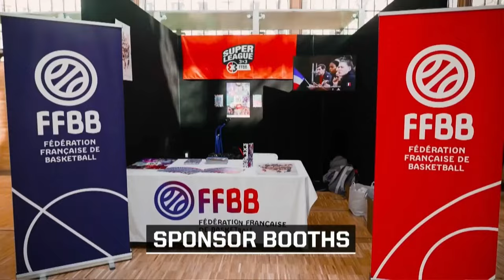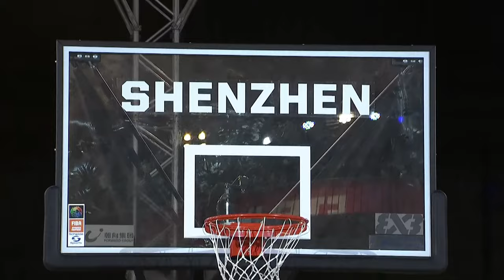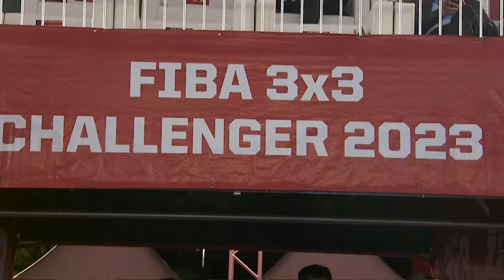RE-LIVE | FIBA 3x3 Shenzhen Challenger 2023 | Qualifier to Macau Masters 2023 | Day 1/Session 2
Follow all the action from the Forward Group Futian Shenzhen Challenger 2023, held in Shenzhen Shi, China. The participating teams compete for two days for prize money and to qualify to the Macau Masters.

Schedule :
00:00:00 Intro
00:06:10  Partizan (SRB) vs Warsaw Lotto (POL) | Pool C
00:32:50  Sansar MMC Energy (MGL) vs Utsunomiya BREX EXE (JPN) | Pool D
01:37:30  Paris (FRA) vs Futian (CHN) | Pool A
02:02:00  Liman (SRB) vs Beijing (CHN) | Pool B
*Time zone: UTC+8